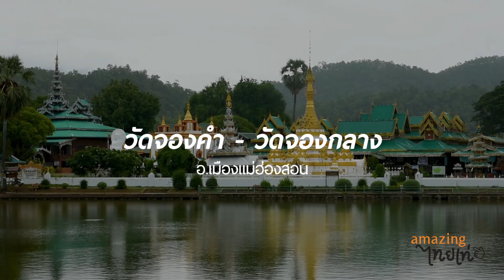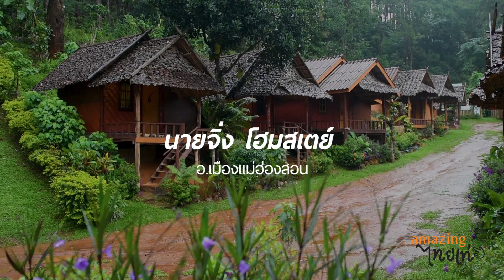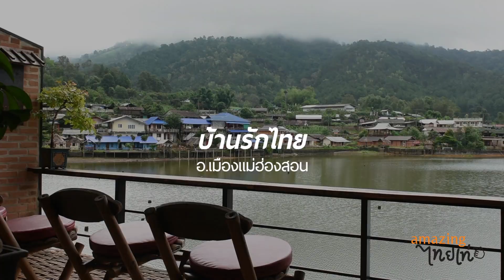กรีนซีซั่น แม่ฮ่องสอน สัมผัสมนต์เสน่ห์ “เมืองสามหมอก”